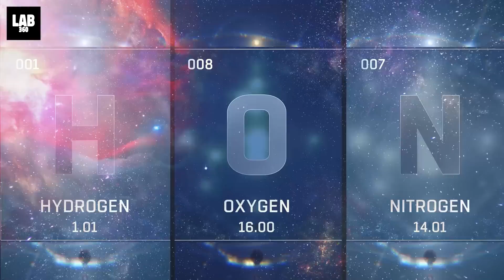How Webb Telescope Will Discover City Lights on Proxima B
Let's explore the closest exoplanet detected to date, four light years away from Earth lies Proxima B, which some astronomers have found potentially habitable.
The Discovery of City Lights on Proxima B will Change Everything